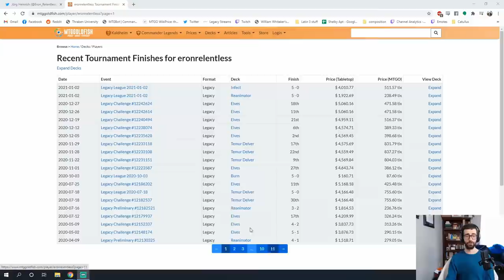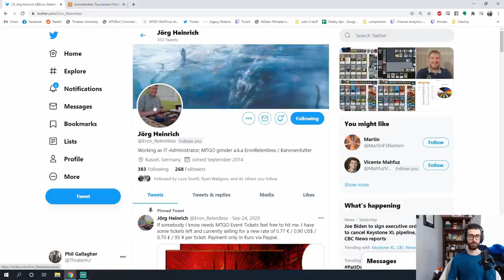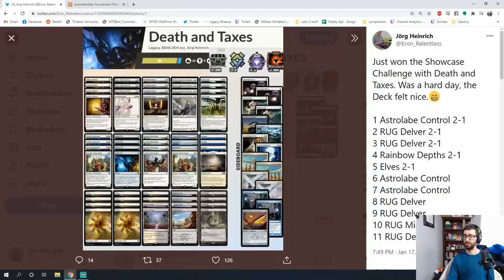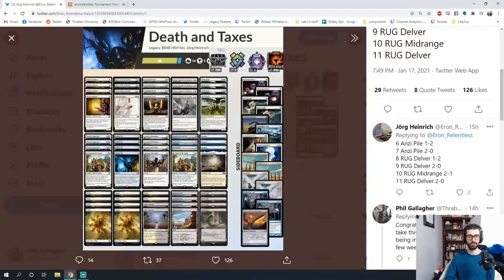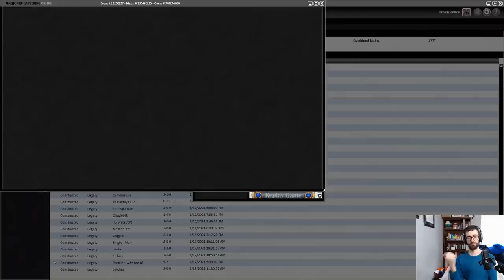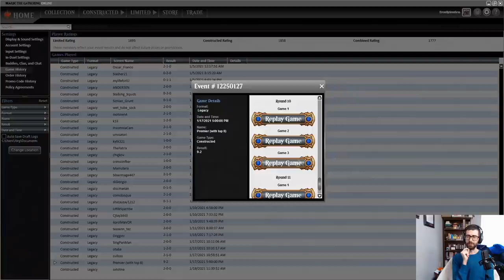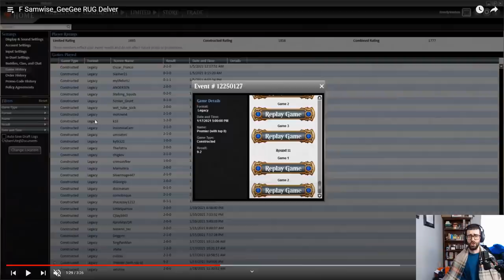D&T Wins the Showcase! EronRelentless's Top 8 Matches with Commentary!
In this Magic: the Gathering Online Legacy video, Phil does commentary on EronRelentless's top 8 vods from the recent Legacy showcase challenge.  Phil shows exactly why EronRelentless deserved to take home that trophy!